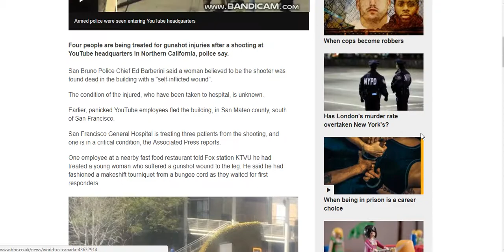Sympathy to victims, YouTube and San Bruno (Ariana Grande-One Last Time)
Poorly edited...Did not know it would happen. WHERE'S THE LOVE IN THIS WORLD?